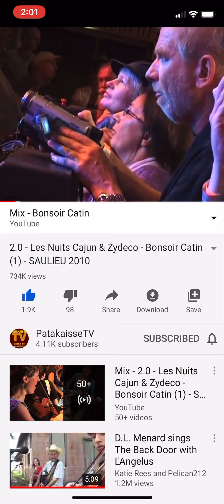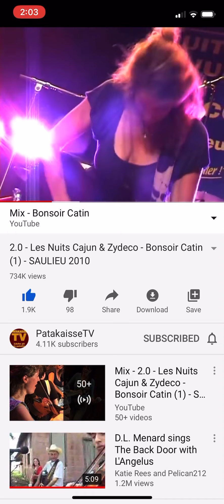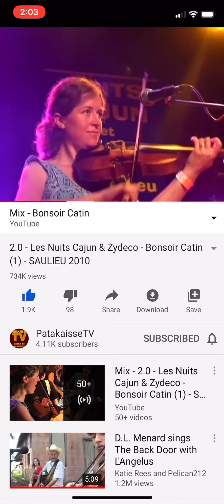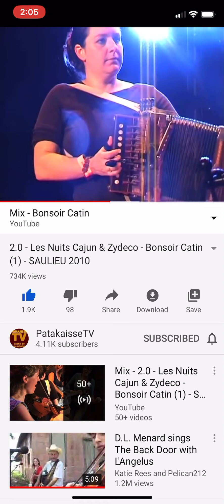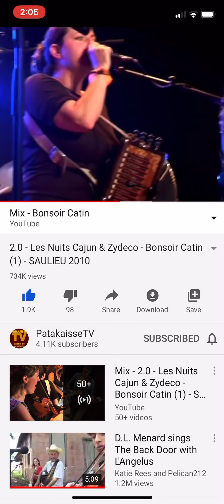ZYDECO Music. Bonsoir Catin. Patakaisse TV, Youtube. 12-13-19